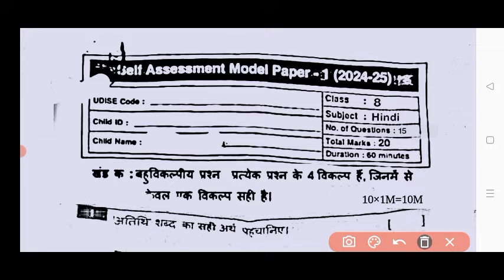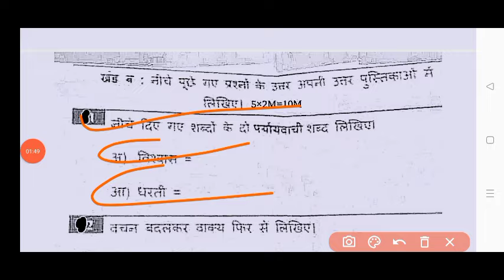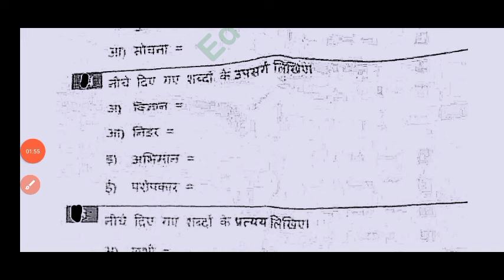💯real Ap 8th class self assessment 1 Hindi question paper and answers 2024|8th class Hindi fa1 paper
Ap 8th class Cba-1 Hindi real question paper 2024-25|Ap 8th Hindi Cba-1 Fa1 Hindi question paper

Ap 8th class Fa-1 Hindi real question paper 2024|💯ap 8th class Hindi CBA-1 FA1 question paper 2024

Ap 8th class CBA-1 fa1 Hindi question paper 2024 latest
Ap 8th class cba1 fa1 exam Hindi real paper 2024
Ap 8th class Hindi CBA-1 fa1 question paper 2024
Ap 8th class fa1 cba1 Hindi question paper 2024
ap 8th class fa1 CBA-1 exam Hindi question paper 2024-25
ap 8th class fa1 CBA-1 exam Hindi question paper 2024 leak
ap 8th class Hindi CBA-1 fa1 question paper 2024 real
8th class Hindi CBA-1 fa-1 real question paper 2024
Ap 8th class fa1 CBA-1 Hindi question paper leak 2024 latest
Ap 8th class cba-1 fa1 exam 2024 Hindi question paper
8th class formative assessment first Hindi question paper 2024-25
Ap 8th class cba-1 fa1 Hindi question paper 2024
8th class fa1 CBA-1 question paper 2024 Hindi real paper
ap 8th class fa1 cba1 science question paper
ap 8th class cba-1 Hindi exam paper 100% real
Ap 8th class Hindi question paper for fa-1 exams 2024
8th class Hindi question paper for fa-1 exams
8th class fa1 Hindi question papers 2024 latest,